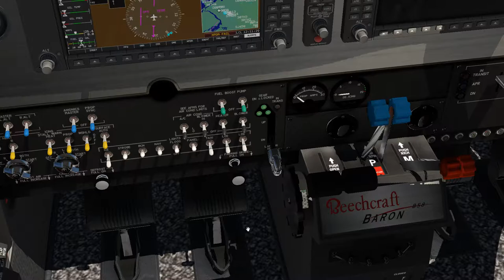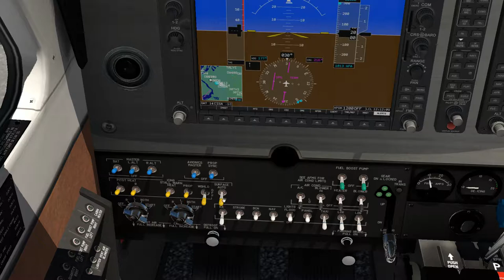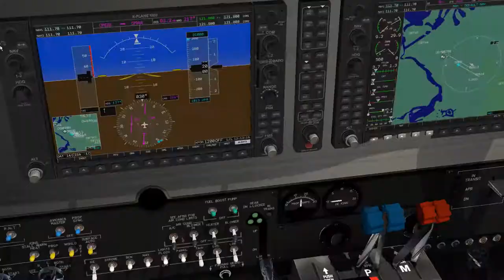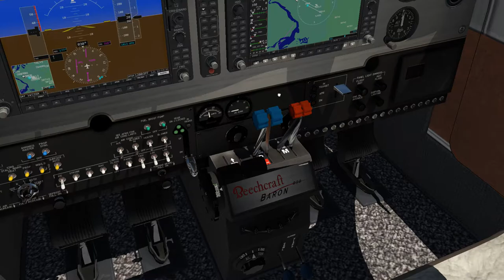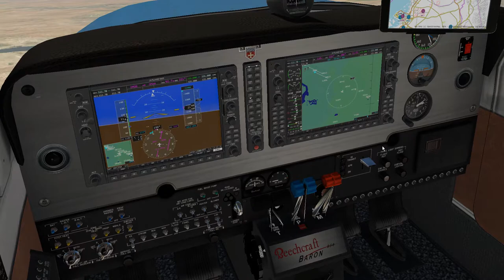X Plane 11 cessna beech craft